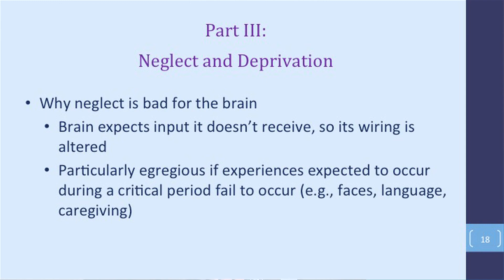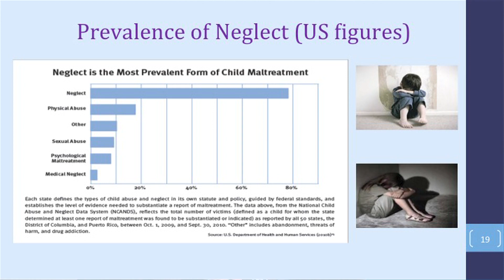Dr. Charles Nelson: Neglect Profoundly Impacts a Child's Brain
Tens of millions of children around the world are exposed to profound adversity early in life. They may grow up poor, or be exposed to domestic or neighborhood violence. Some kids must grow up in a family with a significant mental health issues. Other factors that can harm their growth: food scarcity, lack of clean water and poor sanitation.

As part of NOVA's look at childhood education, Dr. Charles Nelson came to this Boston Cafe Sci to share his research on the effects of early profound adversity on child and brain development.